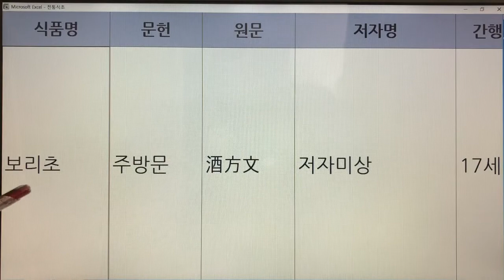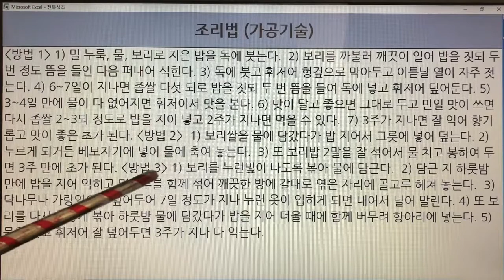한국의 전통식초(Korean Traditional Vinegar) 21. 보리초 - 주방문, 조선무쌍신식요리제법 : 2권 2개 레시피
- 7인치 이상의 태블릿, 노트북, PC 모니터에서 시청하시길 추천드립니다.
- 해상도 : 1920*1080p